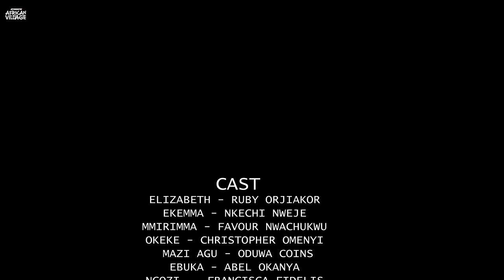I Beg You Do Your Best To Watch This Very Interesting Village Movie With A Good Ending-African Movie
In this Nigerian Movie Starring: Rubby Ojiakor, Nkechi Nweje, Favour Nwachukwu